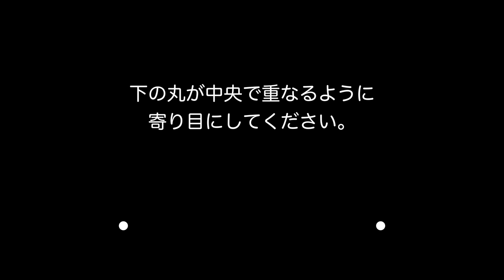Cross eyes 3D video / Mountain Coaster in Japan [4K60fps]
You can easily enjoy a 3D (stereoscopic) experience just by looking at it with your eyes crossed.
The 800-meter-long Hana no Suberidai (Sports Slide) at the Ibaraki Flower Park is a bobsled-like sled that you ride down in one go.
You can adjust the speed by using the brake lever, but if you go too fast, you might end up flying away.

Camera: HDR-AS300
BGM
Good Morning Sky (Full Version)
by ISAo.
Blue Sky Basketball
by Kazuchi
DOVA-SYNDROME